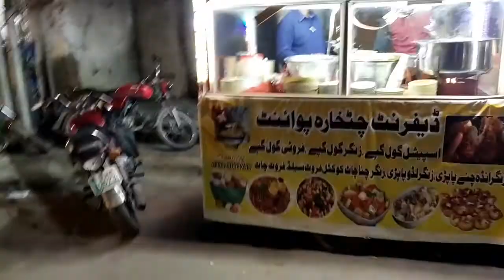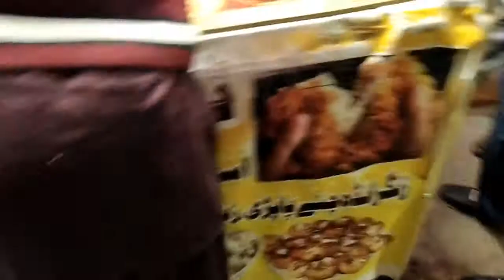Street Food Style Gol Gappay | Chana Chaat | Kulfa plate Pakistani Food